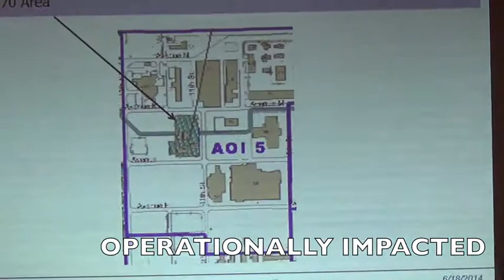39 - TREASURE ISLAND RAD CLEANUP CONTRACTORS' SITE IS RADIOACTIVE! 6-25-14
“39 – CBI, Gilbane, and Tetra Tech (not pictured) are Treasure Island remediation contractors who share offices situated in Building 570 on Avenue M near 13th Street on Treasure Island, San Francisco.  These headquarters that the Navy cozily calls 'The Compound' are apparently radioactive.   Dave Clark, lead project manager says Building 570 is “operationally impacted.” The Navy held radioactive material there and also had their laboratory at the site.  Clark does not name or give the time of the theoretical 'operation' by which it was impacted.  The Navy, however, will scan Building 570 for radiation.